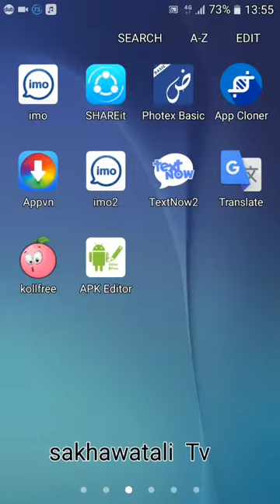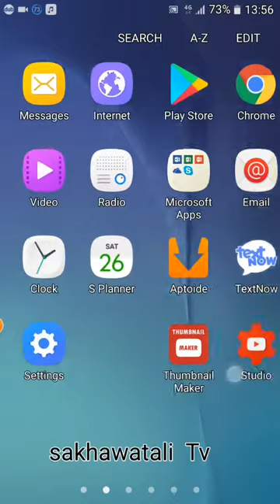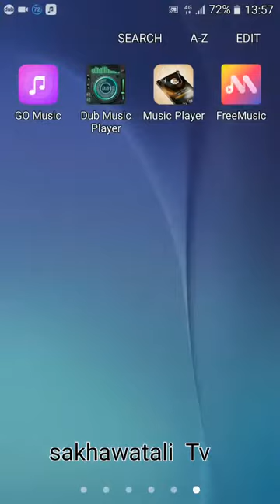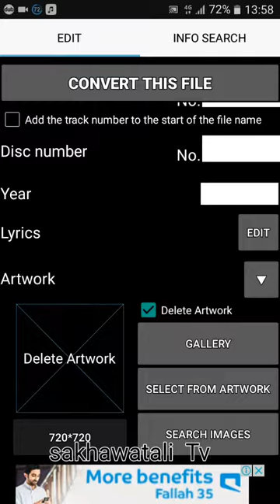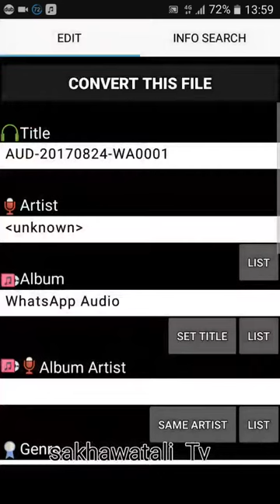Audio song ke upar apni photo Lagaye